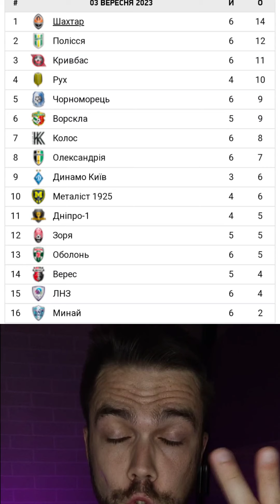Результати 6 туру чемпіонату України з футболу ❗